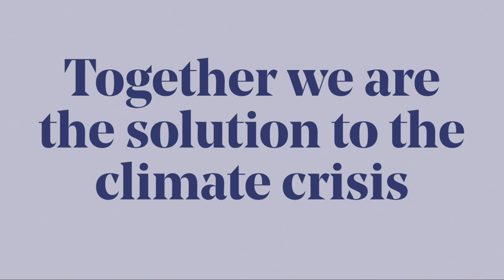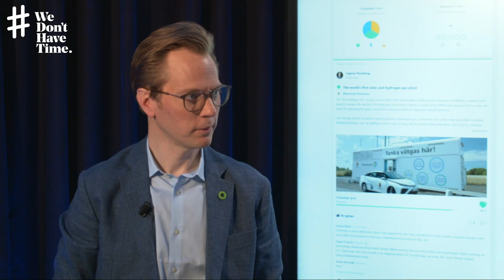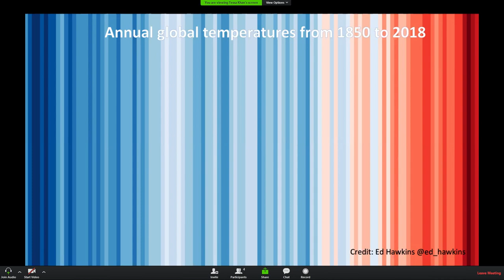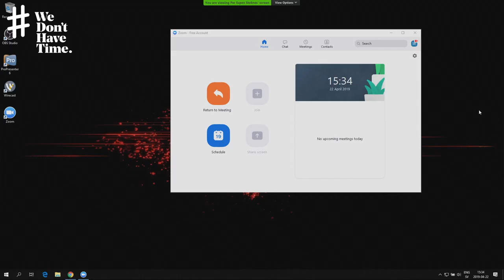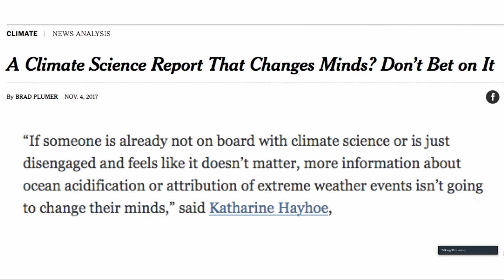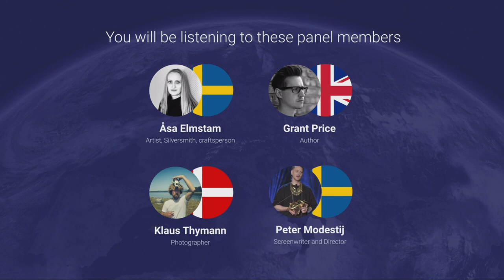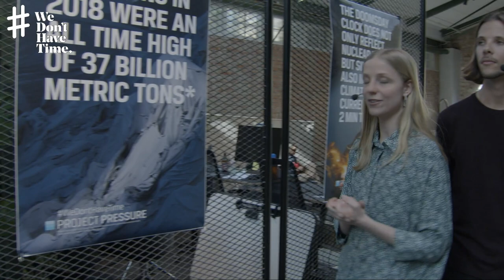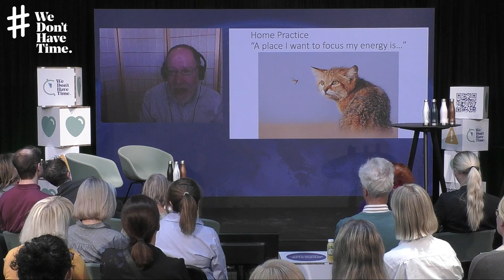WeDontHaveTime Climate Conference 2019 - Act I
Act I: The art of communication the climate crisis.

From We Don’t Have Time’s Climate Conference 2019 on Earth Day 22nd of April.